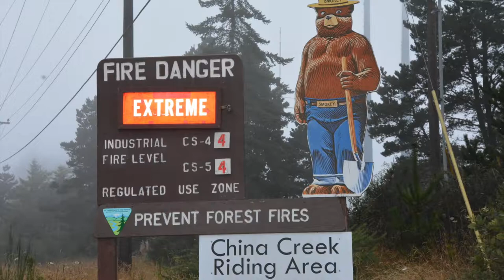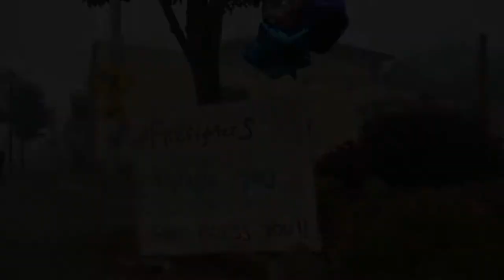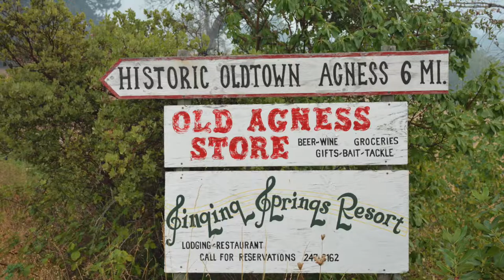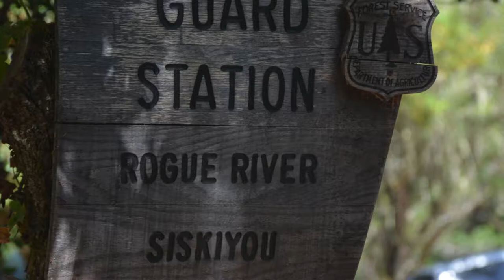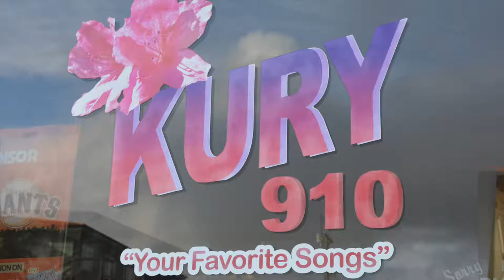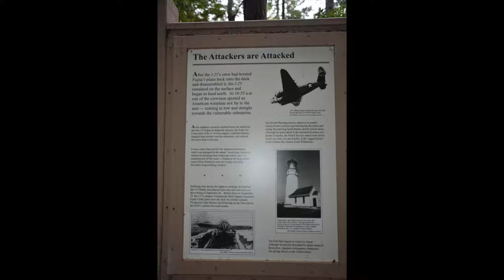Chetco Bar Fire - A Tribute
This slideshow video is comprised of photographs I took both on and off duty as a Public Information Officer during the Chetco Bar Fire in SW Oregon during August and September of 2017. Though not a professional videographer, my intent was to, as best I could, show recognition to all the residents of Curry & Josephine Counties who endured so much and who really came together to help us, and to help each other, during this time of uncertainty.

This slideshow reveals the kindness and appreciation that the local communities showed to all of the outside resources brought in to combat the fire, as well as some of the tasks those resources were assigned.

Last but not least, we also see (on the days without smoke) some of the pristine area that everybody fought so hard to preserve.

Well done everybody! - Mitch